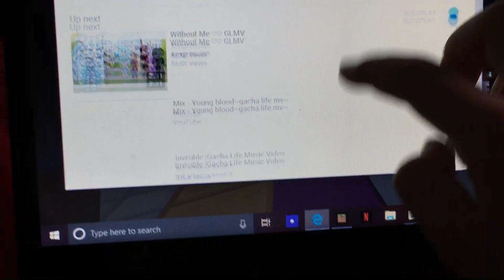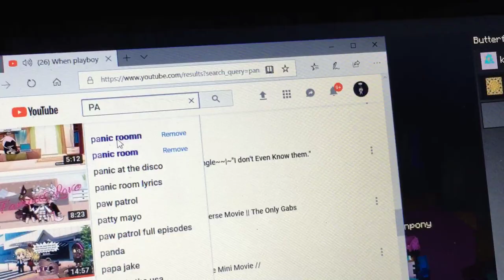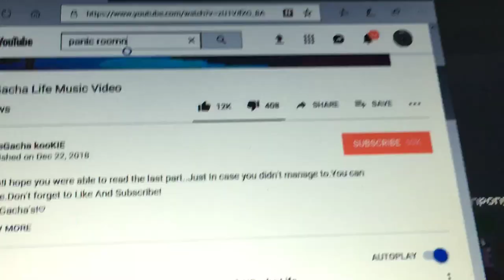Mincraft butterfly world 🦋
My cousins Channel : Potato Queen